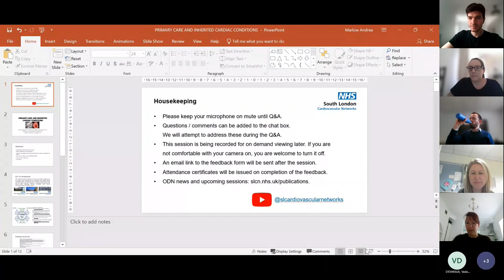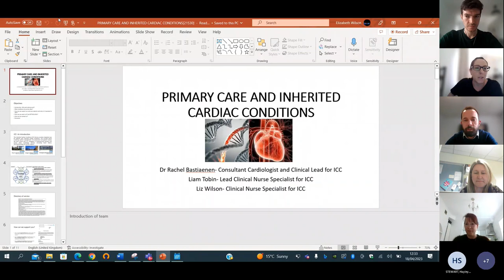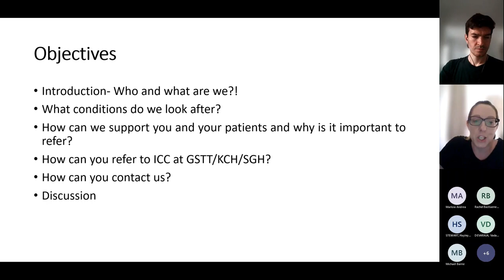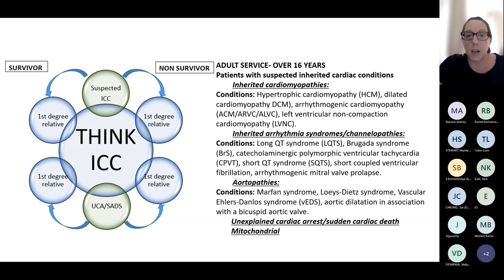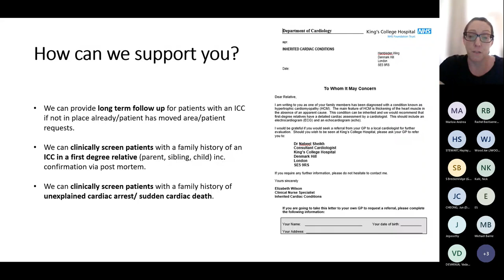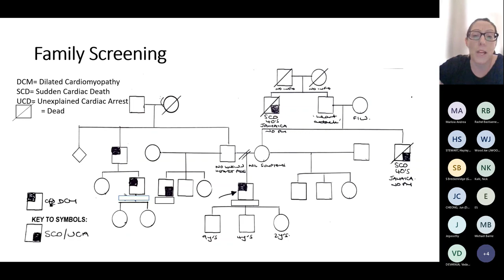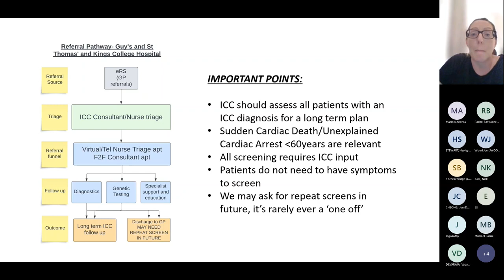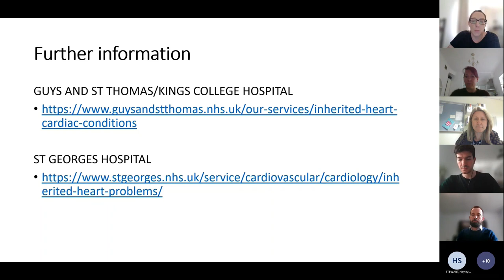Cardiology in primary care: Inherited cardiac conditions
Our 18 April 2023 webinar covered:
- Introduction to available tertiary services and key contacts
- Referral criteria including suspected diagnosis, screening, and Advice and Guidance
- Referral pathway (including point of referral info required/ERS guidance) and onward journey / follow up

Presenters

- Rachel Bastiaenen, Consultant Cardiologist, Guy’s and St Thomas’ NHS Foundation Trust
-Liam Tobin, Inherited Arrhythmia Nurse Specialist, King’s College Hospital NHS Foundation Trust / Guy’s and St Thomas’ NHS Foundation Trust
- Elizabeth Wilson, ICC Clinical Nurse Specialist, Guy’s and St Thomas’ NHS Foundation Trust